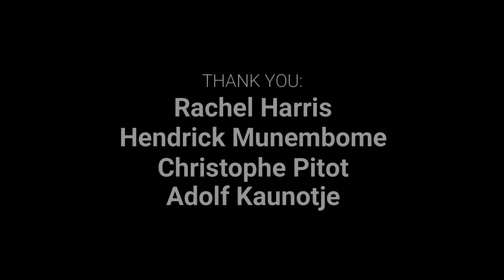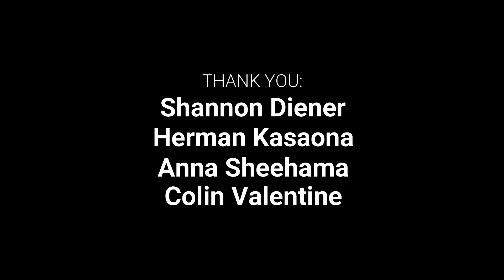EHRA climbs Brandberg for Elephants!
On 10-12 September, the entire EHRA Team climbed Namibia's highest mountain, the Brandberg, to raise funds for our work. EHRA started its preparation in March, planning to hike in May or June when the mountain still holds water. But the team experienced many drawbacks as several team members had suffered from Covid-19 at different times.  Each time the hike was moved because the aim was to do this together, as a team. It was very hard, very hot but worth it!